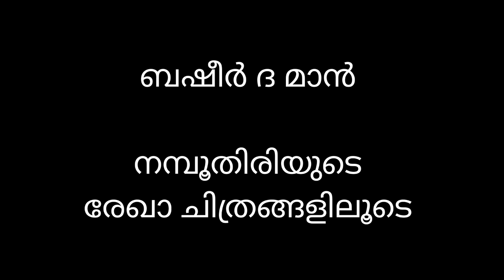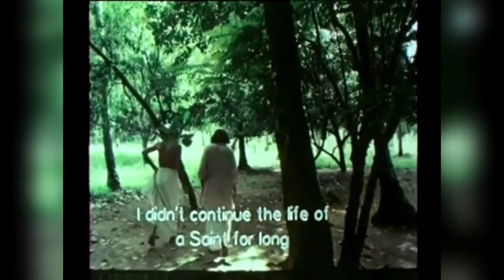ഞാൻ ചിത്രീകരിക്കാത്ത ബഷീർ | നമ്പൂതിരിയുടെ രേഖാ ചിത്രങ്ങളിലൂടെ | എം എ റഹ്‌മാൻ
നമ്പൂതിരിയുടെ രേഖാ ചിത്രങ്ങളിലൂടെ